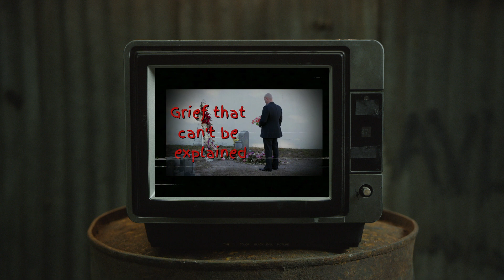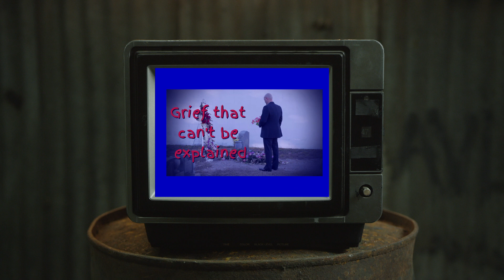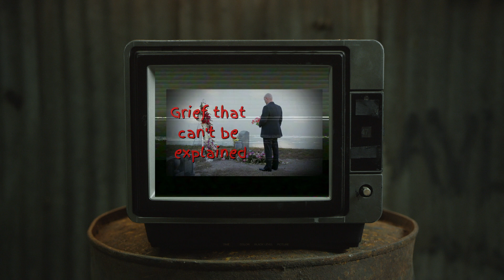"Grief That Can't Be Explained" Creepypasta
Who am I really?

CREEPYPASTA
► "Grief That Can't Be Explained" written and narrated by Paul Rondeau

MUSIC
► Provided By Mediacharger Created By : EricMMusic Song Title: The Dusty Attic Credit